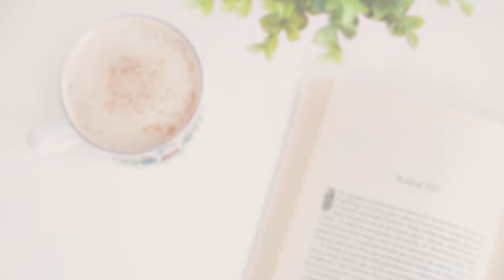商業人物傳記好書推薦《富比士二百年英雄人物榜》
瓦基自己滿喜歡讀人物傳記的，我向商周首席經濟專家楊少強請教，他特別推薦哪一本「商業人物傳記」？為什麼？

【白話商業思維】

商周第一堂精品線上課「白話商業思維」
總結了《商業周刊》37 年累積 2 萬則企業案例、5000 位頂尖 CEO 訪談實戰、用一套經濟學思維，幫你完全搞懂商業思維！
還精選出國內外 36 個現代案例，真實還原，破框思考。
課程還篩選出最常被大家利用，最根本的商業底層邏輯出來，並且運用最新、最多元的商業案例去詮釋。
不想再靠著直覺做決定了嗎？想要成為像是頂尖人物一樣的思考模式嗎？
課程原價 8,300 元，現在購買享受早鳥價 2,580 元，趕快把握機會！

📝部落格文字版：
【好書推薦】商周首席經濟學家楊少強精選 3 本商業思維必讀